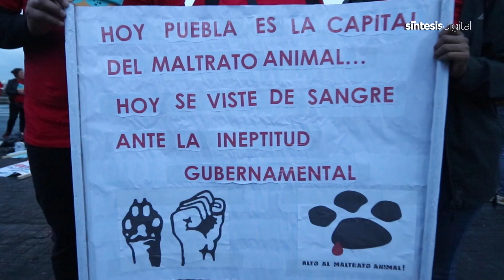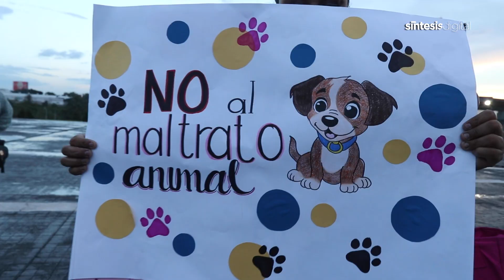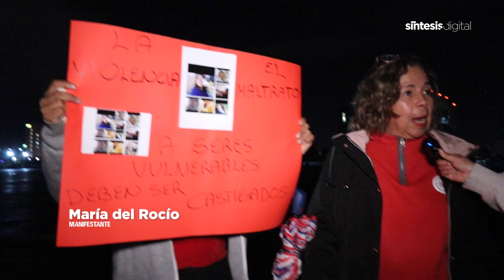MARCHA CONTRA LA V10L3NC14 EN PUEBLA | ARTURO ISLAS